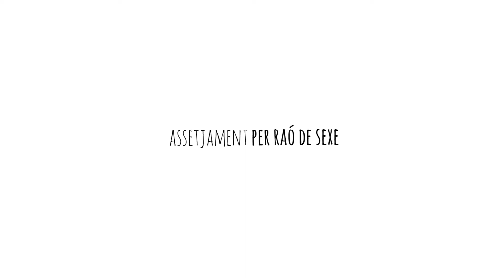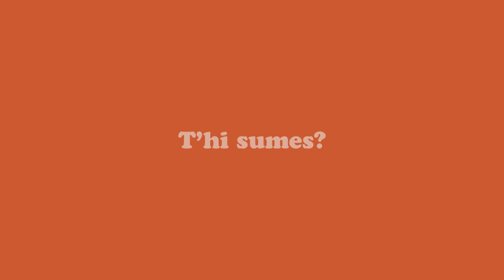Pla Municipal d'Igualtat